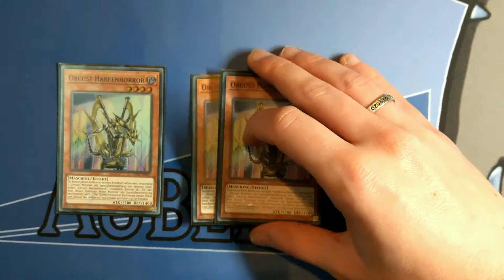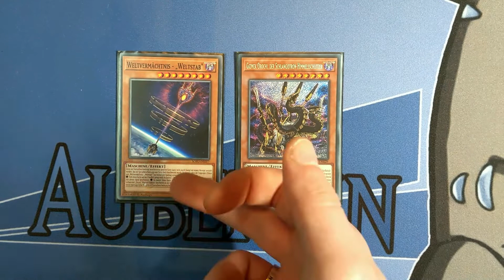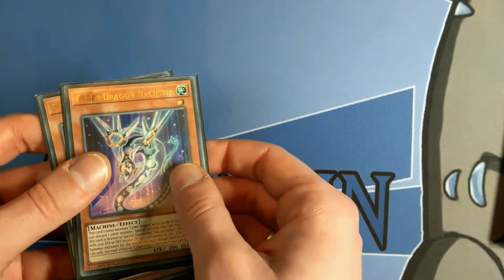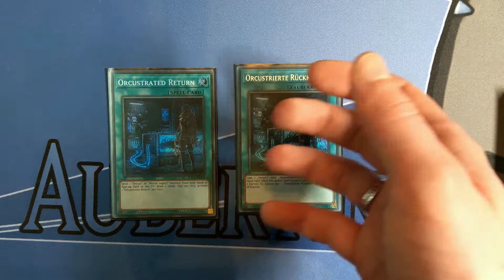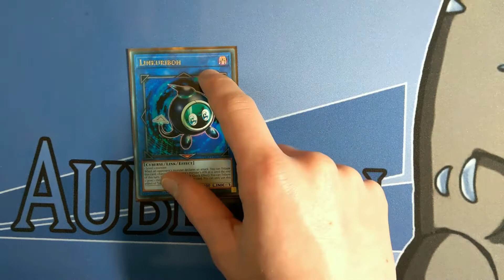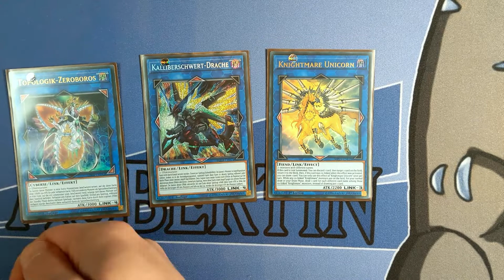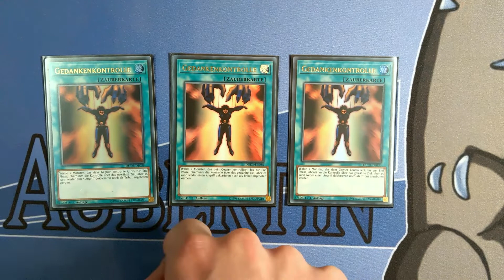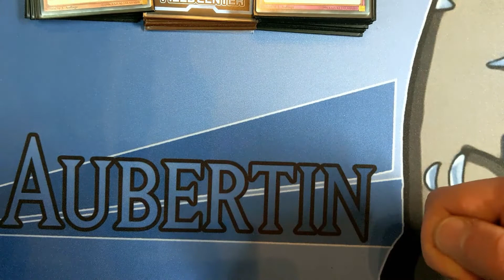Orcust "Pure" with Machine Dupe | Deck Profile | November 2019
Hallo und Herzlich Willkommen auf meinem YouTube Kanal. Ich bin Aubertin und beschäftigte mich seit über einem Jahrzehnt mit dem Thema Custom Cards oder auch selbstgemachte Karten zum Sammelkartenspiel Yu-Gi-OH. Und genau darum dreht sich dieser Kanal. Fakten und Duelle rund um Yugioh, wie man einfache Regeln lernt, man seine eigenen Karten ins Spiel integriert zb. in YgoPro dem online Simulator. Des weiteren könnt ihr hier auch neue Custom Cards von mir und der Community vorfinden. Auch habe ich angefangen Oricas zu fertigen, also Custom Cards in physischer Form. Ich hoffe ihr habt Spaß an meinem Kontent und lernt sogar etwas dabei in diesem Sinne bis zum nächsten Video.

Euer Aubertin.